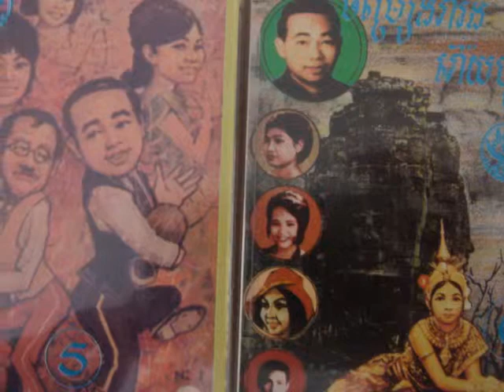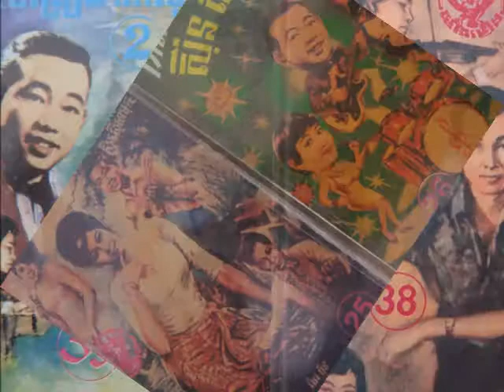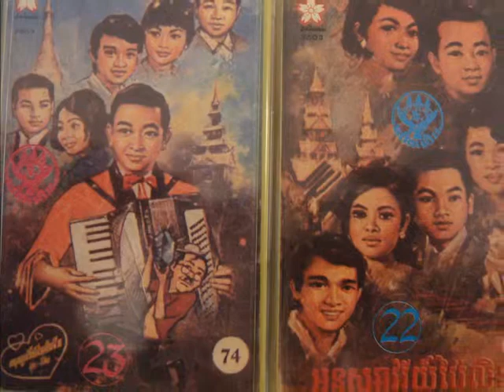9 Pan Ron - Hous Hoy Ta